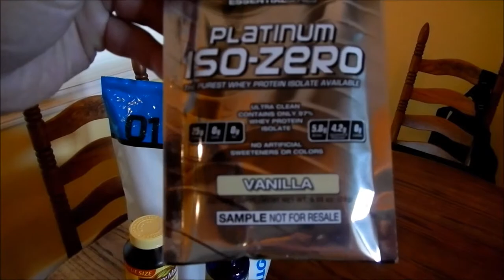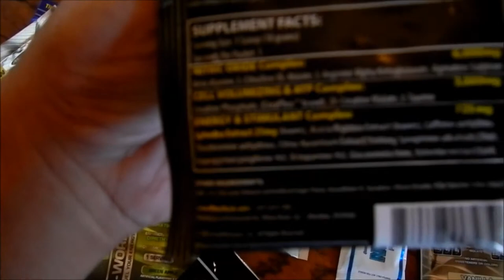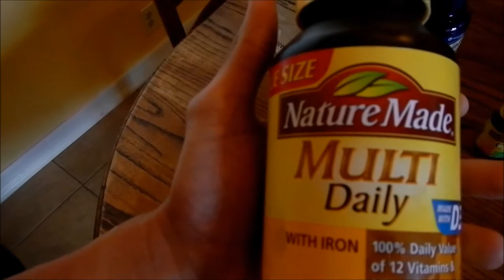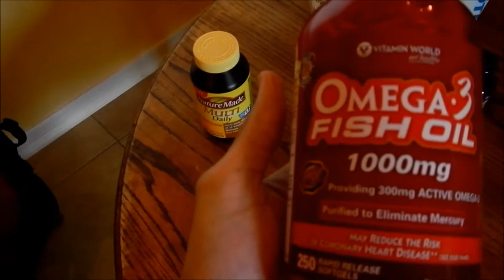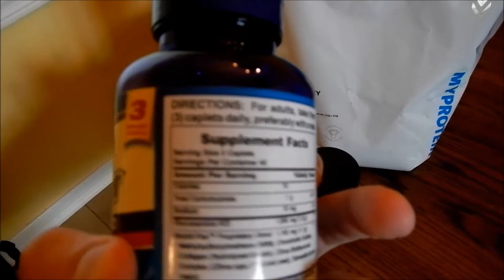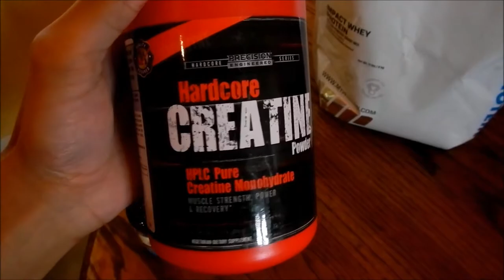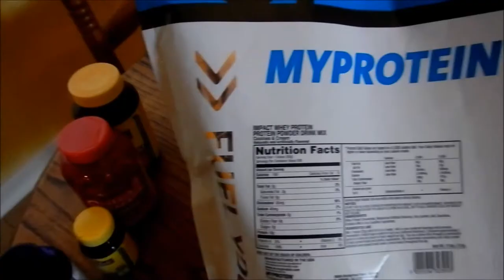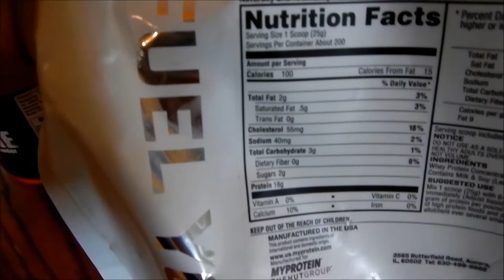Supplements I'm taking during my cut.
supplements for joint pain, supplements for muscle growth, supplement reviews, supplements to build muscle and burn fat, supplements for weight loss, supplements to increase growth hormone levels, supplements to gain muscle, supplements to get shredded, supplements the good the bad and the useless, supplemets to get ripped, transform, transformation, transformation vlog